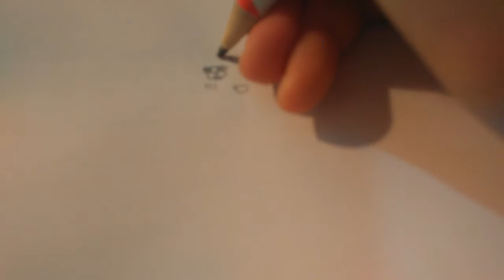How to draw supper cute humans (fariy)